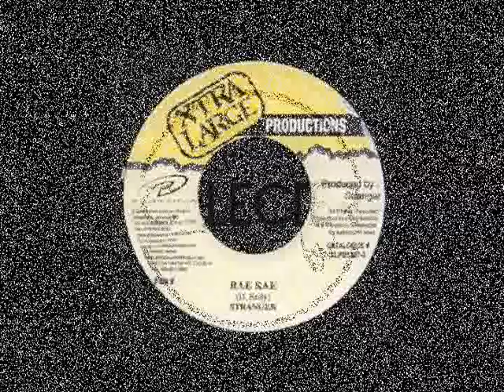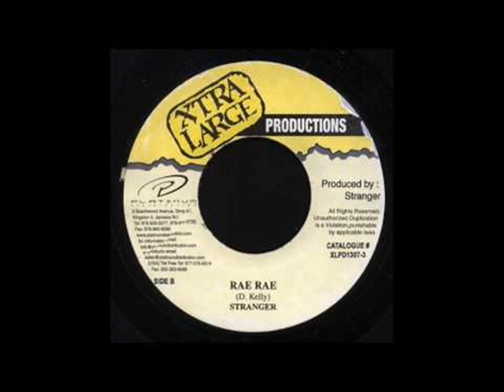Stranger - Rae Rae (Rae Rae Riddim) (1996) {Xtra Large}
STRANGER - RAE RAE (RAE RAE RIDDIM) / XTRA LARGE

{DANCEHALL - 1996} / {EXPLICIT CONTENT}.